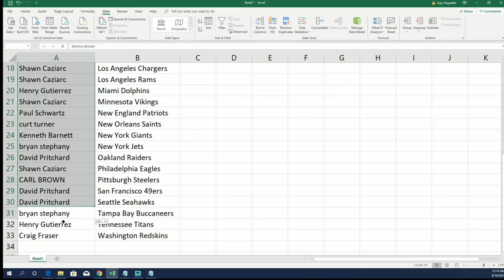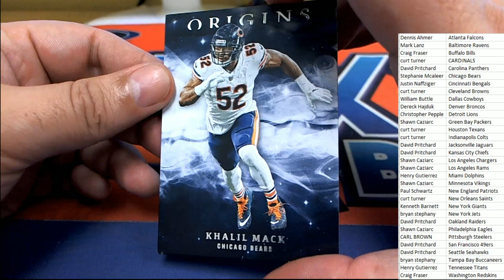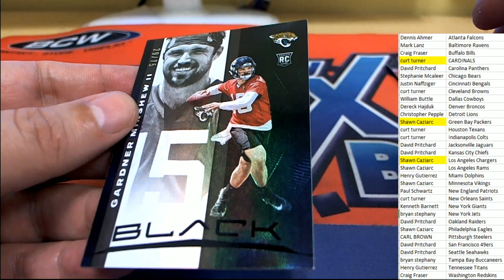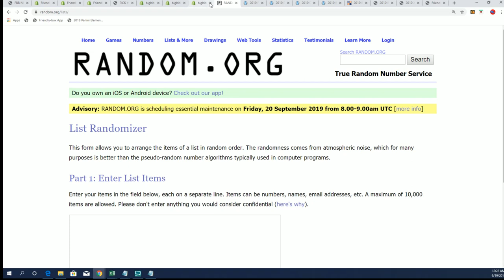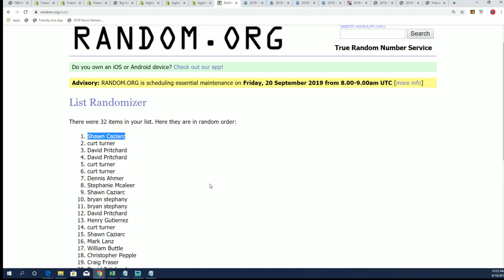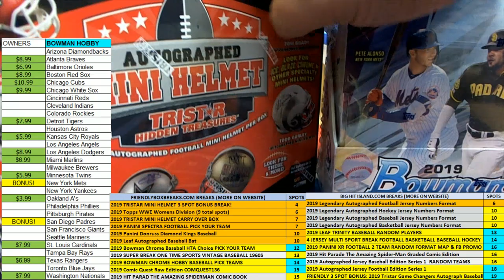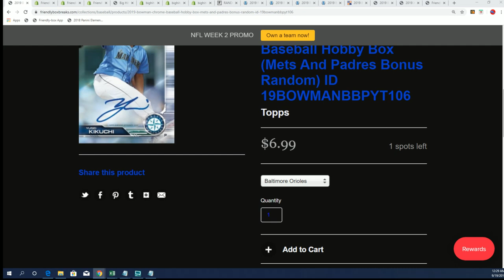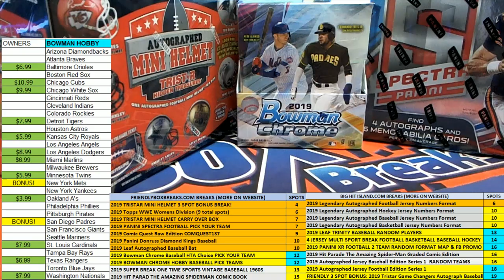2019 PANINI BLACK & 2019 Panini Origins Football Hobby Box ID 19ORIGFBBLKFBPYT102